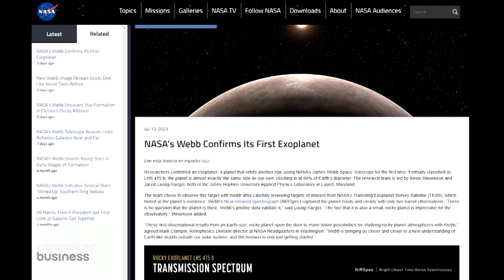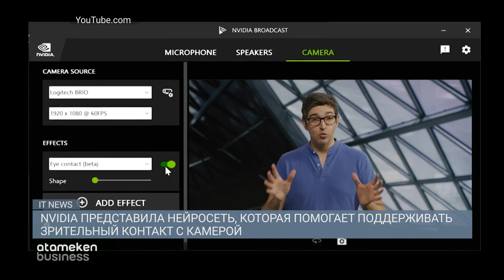Hyundai представила систему, упрощающую парковку автомобиля / IT NEWS 16.01.2023